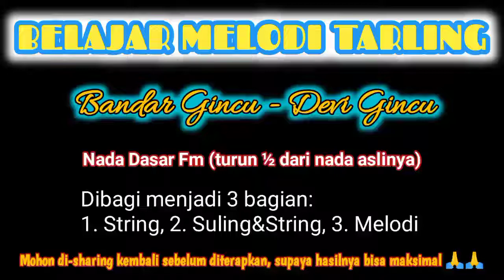MELODI TARLING ‼️ BANDAR GINCU - Devi Gincu (Bagian Reff)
Nada Dasar Fm
Bandar Gincu - Devi Gincu

Lamon pengen dadi lakine kula
Siji sarate aja gawe nglelara
Aja dolanan remi aja dolanan geni
Kudu nurut bli kena duwe buntut

Pelem gincu manise kaya madu
Nandur waluh cukule gedang wungu
Kula gelem kawin aja diwayu
Penglamare karo sawah rong bau

Reff:

Bandar gincu pasti akeh duwite
Kula duwe jalukan
Pengen nganggo krincingan

Laki tua asal eman ning badan
Segala kecukupan
Bli kurang sandang pangan